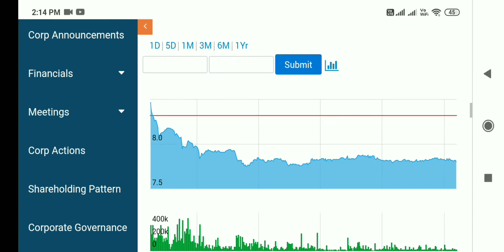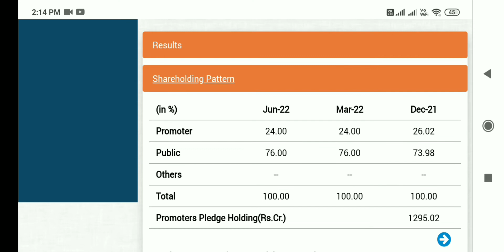JP power share latest news, JP power share latest news today, JP power share news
jp power
latest news jp power share
jpp share latest newsshare jo sabke portfolio me hona chahiye